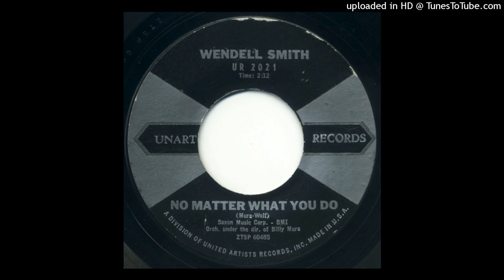Wendell Smith - No Matter What You Do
Unart UR 2021, 1959
B-side